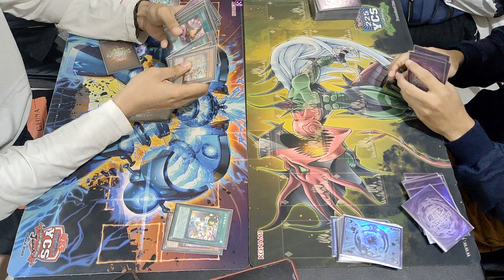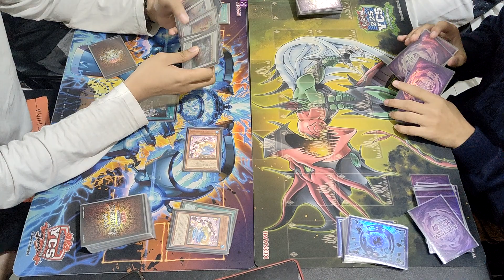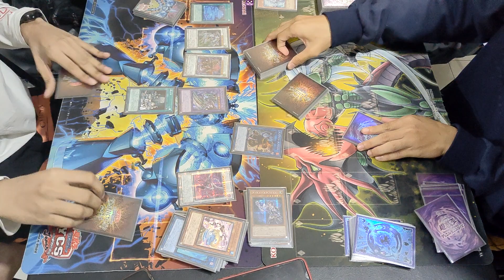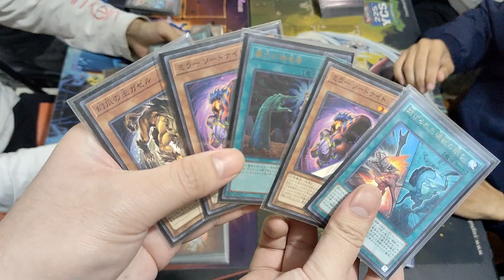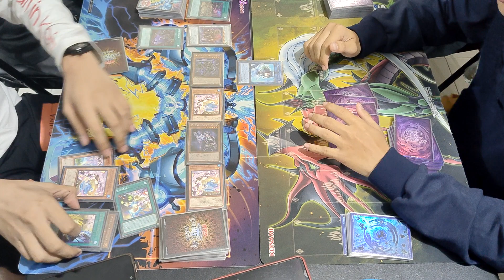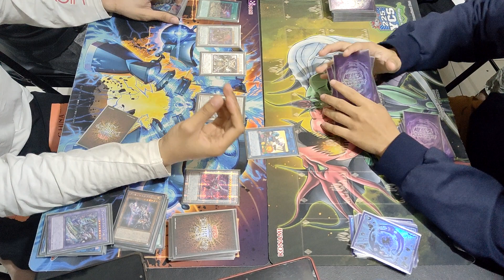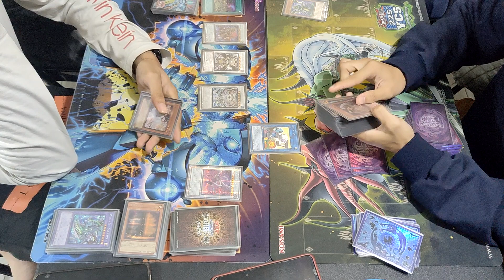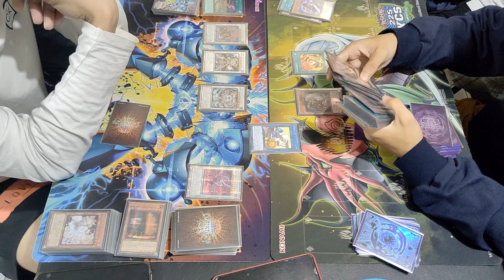Yu-Gi-Oh! ACGC Cavite Finals: Mannadium (John Mark Sy) vs Branded Chimera (Spencer Esguerra)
We provide quality Yu-Gi-Oh!, One Piece Card Game, Digimon Card Game, and Union Arena content with information that may help or entertain you.